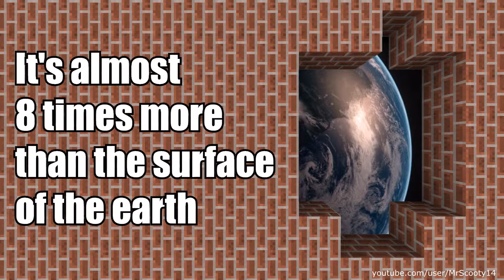Interesting facts about Minecraft [ep. 1]